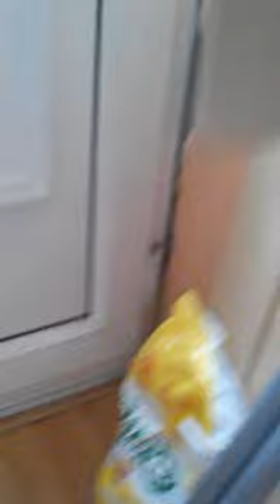Britains worst fear part 2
Steve irwin/austrailian accent acting